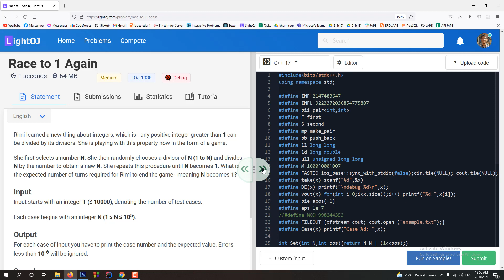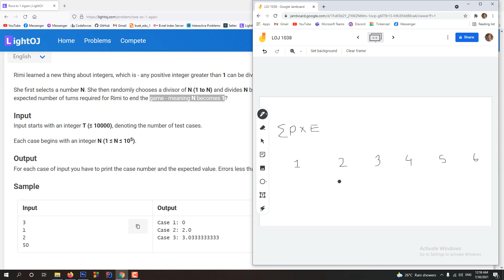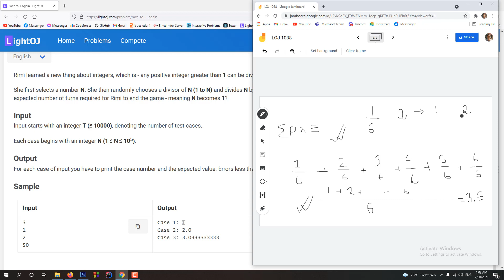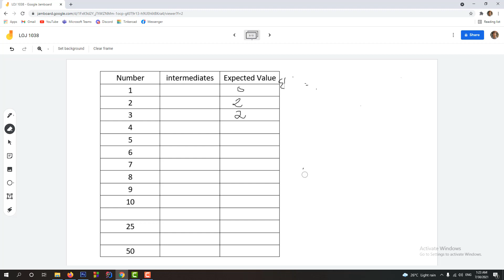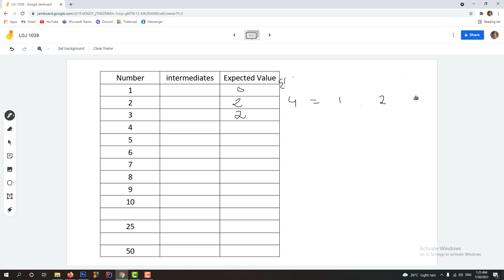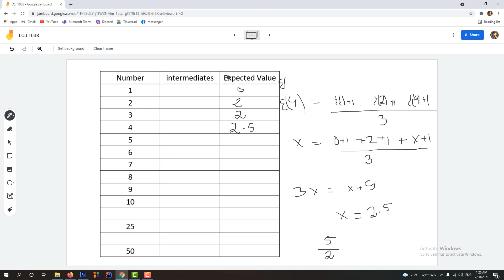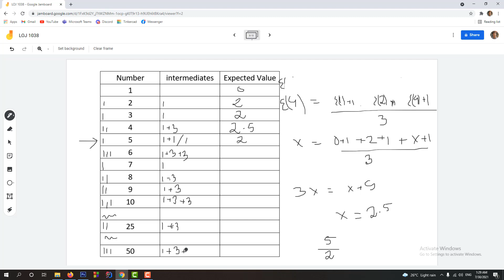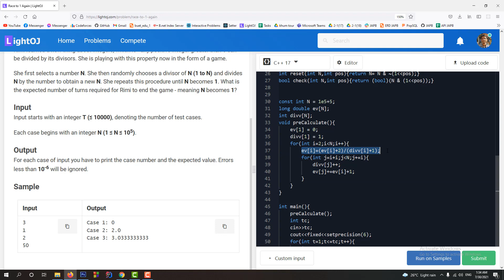LightOJ:1038 || Race to 1 Again (Explanation in Bangla)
Timestamp:
0:00 - Problem Description
2:30 - Theory and Solution
17:00 - Code
18:10 - Extra